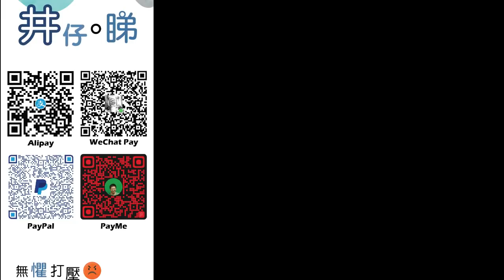東張西望採訪有讚有彈?!|被批不尊重兩餸飯廚師?!|吳幸美大膽制止球場怪叔叔?!|強硬態度逼令停手認錯!!!|井仔娛樂新聞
【東張西望】將軍澳不雅叔叔幼稚園門外當眾猥褻自娛 嚇親街坊
將軍澳厚德邨有個怪叔叔，專揀幼稚園放學時間喺公園長自娛，嚇親街坊，叔叔有咩回應？香港隱蔽長者問題又係咪越嚟越嚴重？
東張西望｜停晚市｜個個外賣拍烏蠅｜點解呢間大排長龍幾粒鐘咁奇異｜兩餸飯｜外賣
【東張西望】停晚市個個外賣拍烏蠅 點解呢間大排長龍幾粒鐘咁奇異
停晚市食肆最慘情，新開張嘅酒樓點樣出新招自救？有間兩餸飯店反而喺逆市大排長龍，究竟有咩咁吸引？

東張西望 | 林映輝訪36蚊兩餸飯老闆遭轟無禮：其他大廚都得㗎啦
無綫（TVB）資訊節目《東張西望》周六（15日）播出一集，外景主持林映輝採訪兩間餐廳於停晚市下如何成功殺出血路。期間一間位於油麻地兩餸飯負責人兼大廚吳偉權師傅就介紹店內餸菜，他一日會炒約百盤餸菜，並說道：「我哋係大鑊嘢，要當小菜炒。第一要有力先. 你係不停要拋，唔係用鑊鏟我哋。」林映輝就問道：「其他大廚都得㗎啦！你有咩優勝人嘅地方呀？」師傅回答指：「唔係，唔得㗎！好多炒唔到㗎。唔係吹水，真係炒唔到，由朝炒到晚，一百個冇得放。」

「權師傅一個人炒哂，每日過百鑊，真係仲辛苦過做苦力」、「睇吓權老闆個Menu有成最少25道菜就知道佢並非等閒之輩，每道菜唔易做」。有網民表示父親是中廚，外人不明白行內辛酸，「我支持兩餸飯啊 個（嗰）個師父講得啱啊 你估個個咁易炒到 你拎個鑊都未必得啦 （利申：我老豆中廚 頭鑊 知道佢地黎（呢）行有幾辛苦）」。

據節目報道，怪叔叔幾乎每日都會到公園有「怪異動作」，由於次數頻密，位置又臨近幼稚園，好多街坊都曾經目睹完整過程，無論學生家長、屋苑清潔姐姐、男/女街坊都向吳幸美投訴怪叔叔行為異常。吳幸美帶隊直擊當日，由朝早七點等到八點幼稚園上學時間，終於見到怪叔叔出現，一個朝早更目擊兩次自瀆行為，吳幸美更衝上前問「你係咪做不雅動作？」、「知唔知犯法？」極度勇敢，怪叔叔唯唯諾諾承認有錯及知道犯法，吳幸美再追問：「其實你知唔知會嚇親小朋友？以後會唔會咁做？知唔知我哋可以報警？你會應承我哋啲咩？」

        ：(電話) 93293263
希望大家可以幫手：

1. 免費訂閱「思古井 井仔點睇」youtube 頻道
2. 讚好並留言支持
3. 將此影片分享開去